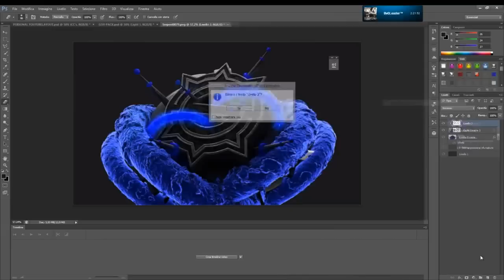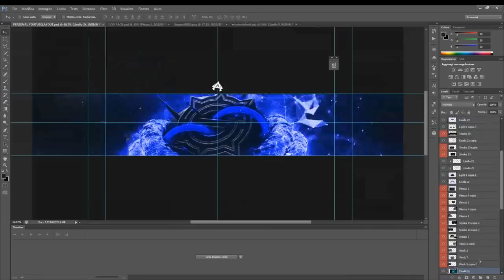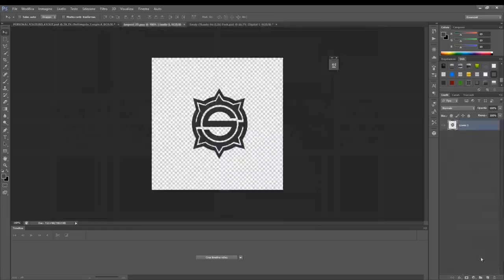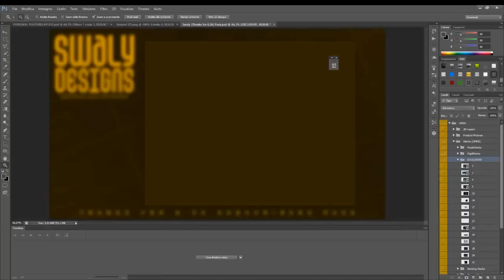SERPENT15 [2 in 1] | Aiintex